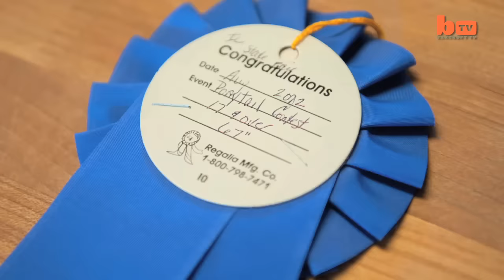The Rapunzel Family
Mum Tere Lynn Svetlecich Russell, 43, and her daughters have a combined hair length of over FOUR METRES - like a family of real life Rapunzels. The mother-of-five has had flowing locks since she was a toddler and still has it today because it drives husband Chip, 47, wild. Amazingly, she is forced to wash it by kneeling every time because it DRAGS her to the floor when wet. But most of the time her tresses are winning her acclaim across Illinois state where she regularly scoops first place in 'Longest Pony Tail Competitions' at annual fetes and fairs - and now her girls are following in her footsteps.

At it's longest, Tere Lynn's hair cascades over her shoulders at an incredible 74 inches. Her eldest Callan, 11, sports 36 3/4 (thirty-six and three-quarter) inch locks, while Cendalyn, nine, is just behind with a straight 36-inch hairdo. Chesney, six, is catching up with a 26 1/4 (twenty-six and one-quarter)-inch mane, while adorable Chapin, one, has the beginnings of a sprout too.

Apart from little Chapin, each of the females use a quarter-bottle of conditioner every time they wash their hair. Tere Lynn often accidentally slams her hair in car doors, gets it sucked up when vacuum cleaning at home, and the kids are always standing on it. But she keeps it for Chip, who first asked her on a date as a teenager because of her luscious long locks. Last week the mum and daughters took their first EVER trip to a hair salon - to show the girls what it was like as a treat. Tere Lynn's mum Patricia, 69, has been the only person to cut her hair since she was born, and Tere Lynn is carrying on the tradition with her own girls.